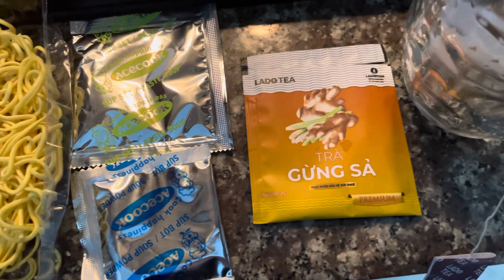vietnamfood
acecook mì minova. Mì không chiên . Tôm bắt lá chanh. Mì trộn siêu cuốn. Bông cải xanh 🥦 luộc vừa chín . Cháo thịt bằm. ladotea ladophar trà gừng 🫚 xả